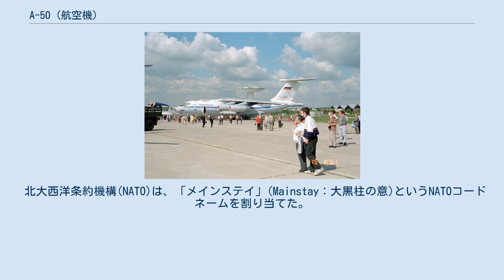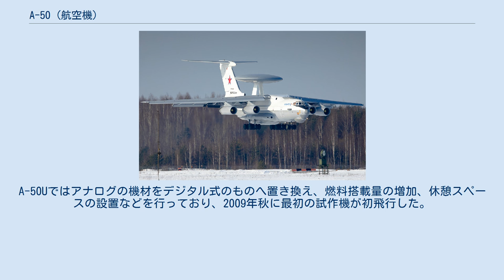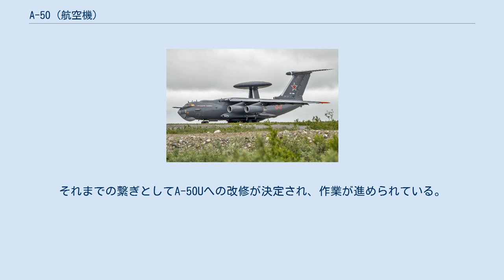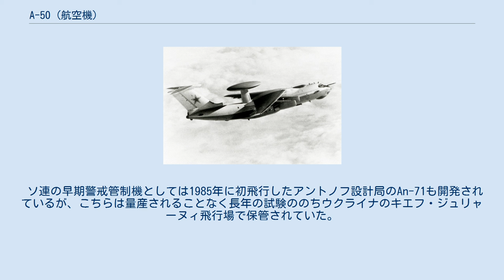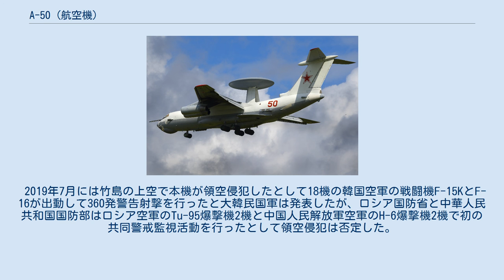A-50 (航空機)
ソ連・ロシアの航空機
A-50 A-50(ロシア語:А-50アー・ピジシャート)は、ソ連及びロシア連邦の早期警戒管制機(Самолет ДРЛО)である。
 北大西洋条約機構(NATO)は、「メインステイ」(Mainstay：大黒柱の意)というNATOコードネームを割り当てた。
 A-50とよく混同されるIl-76-SKIP Il-76を母機として開発された早期警戒機であり、機体部分であるIl-76の開発はイリューシン設計局であるが、総合的なシステムとしてのA-50の開発はベリエフ設計局で行われた。
 Il-76MDとの概観上の違いは以下である なお、A-50とはベリエフ設計局における試作時の仮名称だが、開発が完了し正式採用されて量産型が生産されているにもかかわらず、そのまま「A-50」と呼称され続けており、改良型等の派生型も「A-50M」のように接尾記号を附けて呼称されている。
 大型の皿型レーダードームを搭載した開発試験支援機である「IZdeliye-976«СКИП»(Il-76-SKIP)」とA-50は外見がよく似ているためか混同されている事が多い。
 ソ連の国土防空軍では、1962年に初飛行を果たしたツポレフ設計局製のTu-126を同軍初の本格的早期警戒管制機として運用していた。
旅客機であるTu-114をもとに開発されたTu-126は、大型の「«Лиана»(リアーナ：ツル科植物の意)」レーダー複合体を搭載していたが、十分な能力を有するとはいえなかった。
 その後、1960年代末にツポレフ設計局はTu-126を代替する目的でTu-156または«156»と呼ばれる機体を計画したが、完成には到らなかった。
Tu-156はのちのE-3Aに類似した航空機であったが、胴体はTu-154に基づくもののエンジンがTu-154の3発からD-30KP4発に変更されるなど機体設計が大幅に変更されており、軍の希望に沿わなかった。
 Tu-156の失敗により、次はTu-126と同様に既存の航空機の設計を全面利用することになった。
量産型貨物機Il-76MDをもとに開発されたのがベリエフ設計局のA-50で、レドームなしの状態で機体は1978年12月19日に初飛行を果たした。
ついで、完全装備となった状態で1979年8月16日に飛行が行われた。
特徴的な大型のレドームは、のちに「«грибы»(グリブィ：きのこの意)」と渾名された。
 1984年からは改良型のA-50Mの開発が開始され、1987年には搭載するシュメーリ2のテストがTu-126LLに乗せての開始された。
その後A-50を改造して製作が開始されたが当初完成を予定していた1989年にプロトタイプを完成できず、1990年10月に予算が大幅にカットされ、1991年にはソ連が崩壊し1機も完成しなかった。
 1992年には同じ名称で開発された改良型の1機（赤51）がMAKSにおいて展示された。
このA-50M改修を2011年までに26機が受けたとされている。
 その後次の段階の改修であるA-50U計画が進められた。
A-50Uではアナログの機材をデジタル式のものへ置き換え、燃料搭載量の増加、休憩スペースの設置などを行っており、2009年秋に最初の試作機が初飛行した。
 A-50は、Tu-156も搭載する予定であった「«Шмель»(シュメーリ：マルハナバチの意)」レーダー複合体を搭載した。
このレーダーは空中目標を300機探知・追尾でき、戦闘機などをコマンド誘導で12機、機上誘導で30機管制できると言われている。
Tu-126が持たなかったグランドクラッター除去能力や移動目標探知能力を持つため、地上目標の識別と低空飛行している航空機の識別能力は高いと言われる。
実際の能力については、当然ながら最高レベルの機密事項であるので不明である。
 A-50は、1984年よりTu-126にかわってソ連の空軍部隊への配備が始められた。
ソビエト連邦の崩壊後はロシア空軍で運用されている。
その他の旧ソ連諸国では運用されておらず、ロシア空軍でも貴重な戦力となっている。
ロシア空軍では、A-50を少なくとも2020年まで使用する予定であり、後継機としてはA-100の開発が進められている。
それまでの繋ぎとしてA-50Uへの改修が決定され、作業が進められている。
 ソ連の早期警戒管制機としては19...